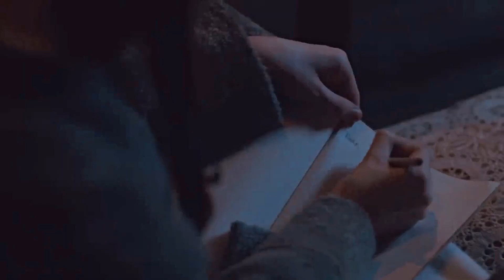anne x gilbert | Never Enough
fandom: anne with an e

финал сезона (как и всего сериала) покорил меня в самое сердце и до сих пор заставляет меня трепетать. как же сильно я привязалась к энн и зеленым крышам... но это было прекрасное приключение с прекрасным завершением.